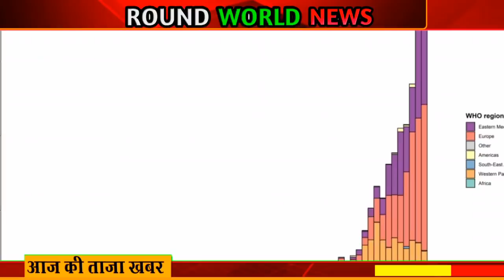आज 13 अप्रैल 2020 की ताजा खबरें | 13 April Nonstop News | Modi Today Breaking News